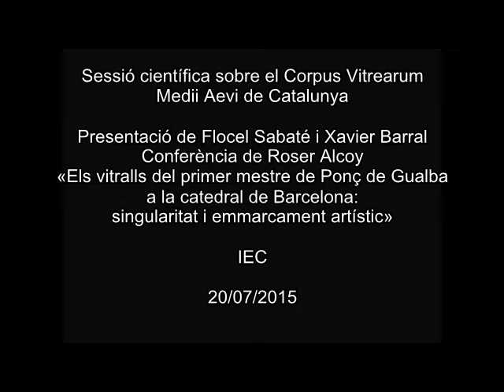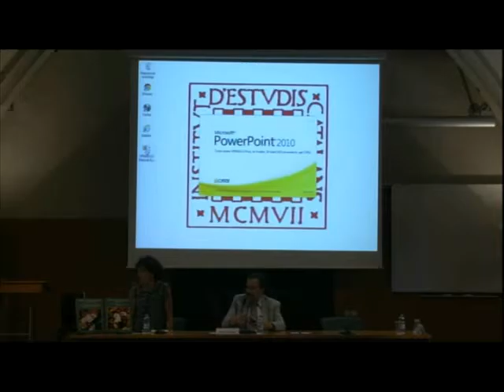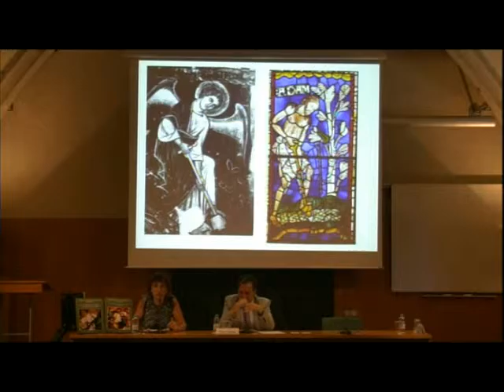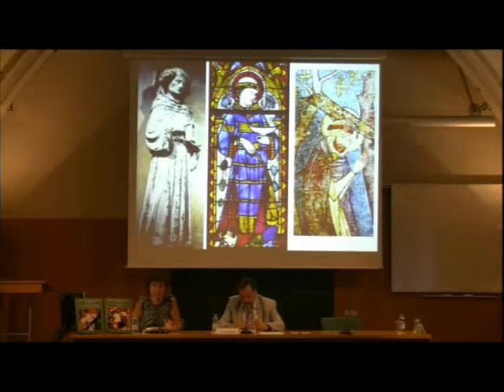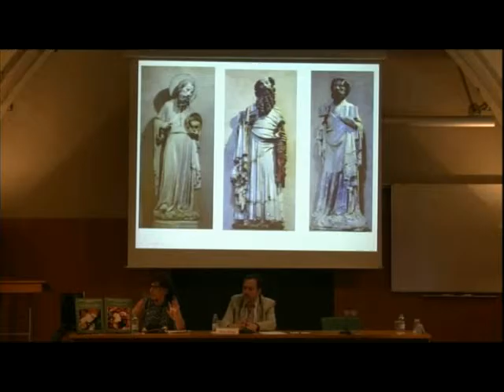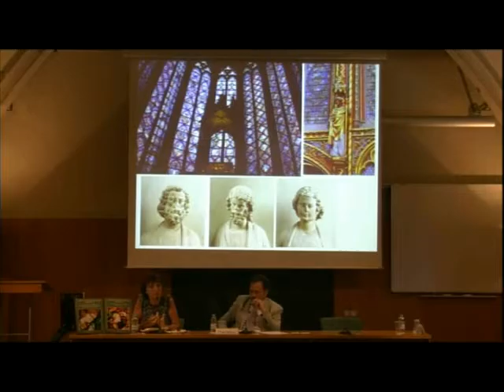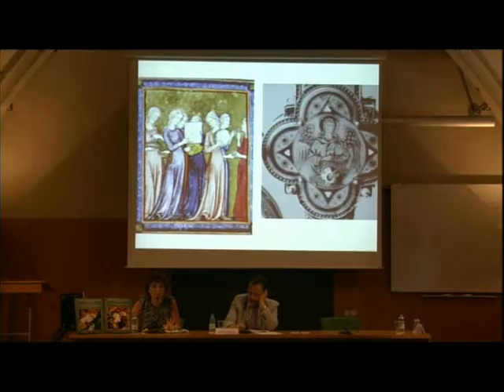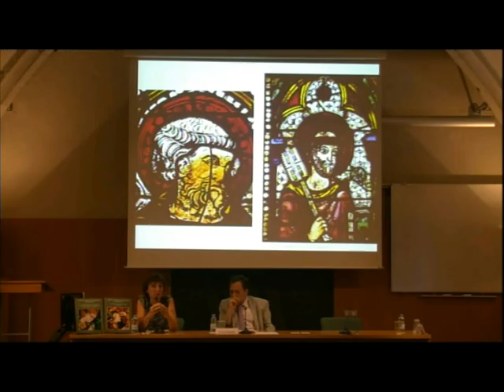Presentació de la jornada i conferència de Roser Alcoy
L'abril de 2015 l'IEC va publicar un volum dedicat als vitralls de la catedral de la Seu d’Urgell i de la col·legiata de Santa Maria de Cervera i als estudis entorn del vitrall de Catalunya. És el cinquè i últim volum del projecte de recerca internacional Corpus Vitrearum Medii Aevi, que ha permès estudiar i documentar totes les vidrieres medievals dels edificis religiosos i civils de Catalunya fins a mitjan segle XVI.

Amb motiu del final del projecte, el 20 de juliol de 2015 es va presentar el volum i es va celebrar una jornada d’estudi a la Sala Pere i Joan Coromines de l’Institut d’Estudis Catalans, que van obrir Joandomènec Ros, president de l’IEC; de Josep Massot, president de la Secció Històrico-Arqueològica de l’IEC, i de Xavier Barral, membre de l’IEC i president del Corpus Vitrearum Medii Aevi. La sessió científica va estar presidida per Flocel Sabaté, catedràtic d’Història Medieval de la Universitat de Lleida i membre de l’IEC, i es van presentar diverses comunicacions en les quals  es va analitzar la història del vitrall i l’aportació de les recerques realitzades en les darreres dècades.